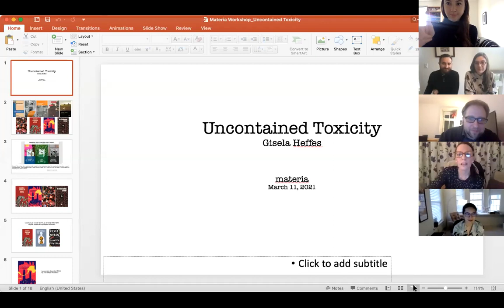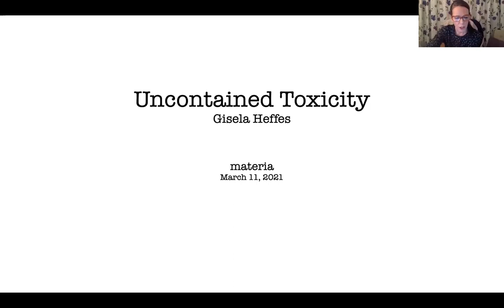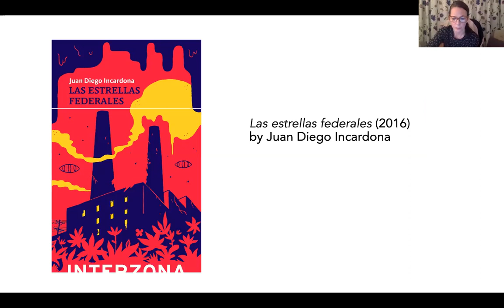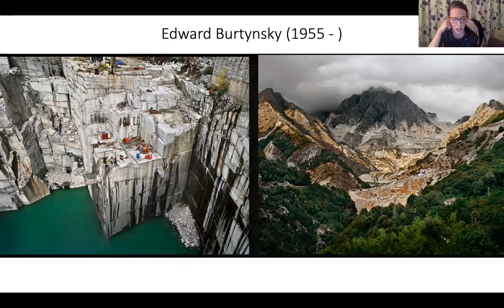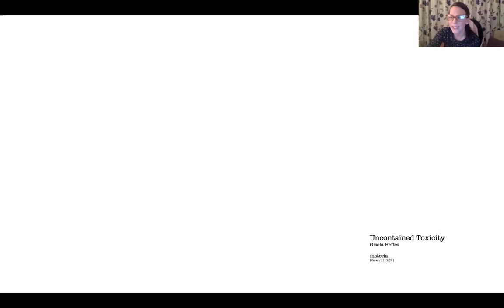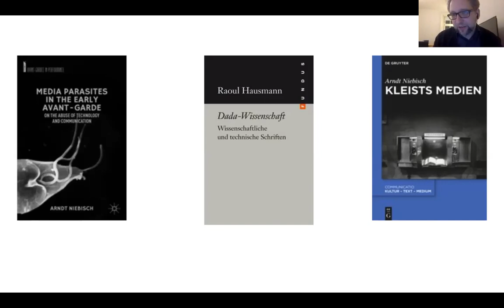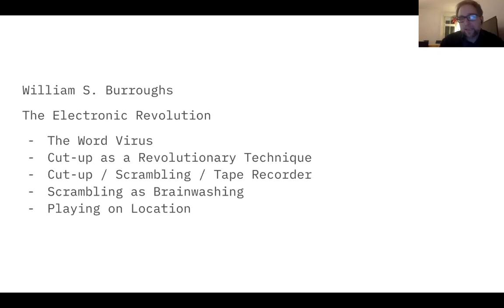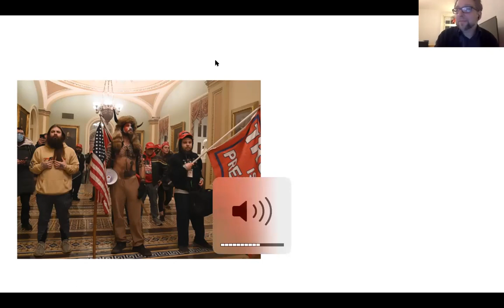Materia "Uncontained Toxicity" Gisela Heffes and Arndt Niebisch